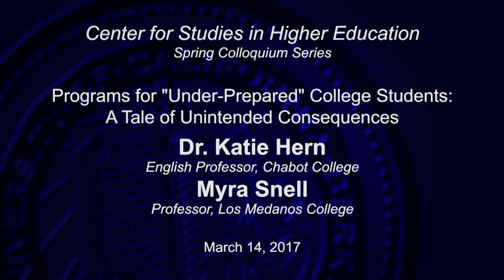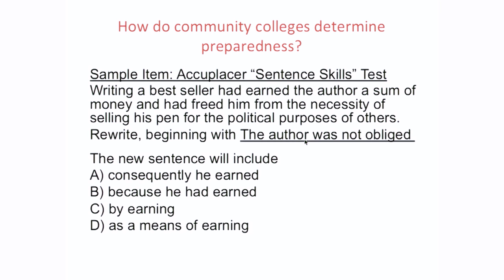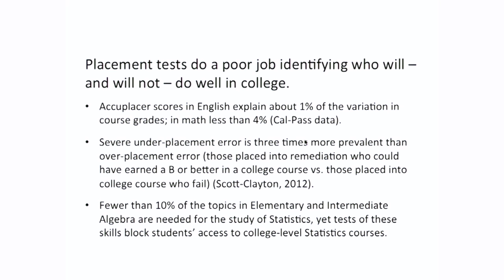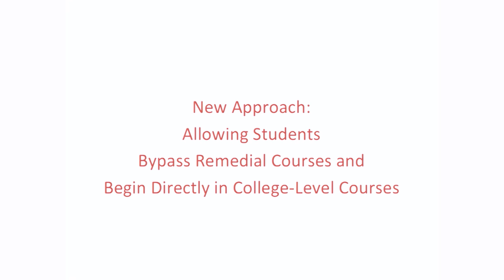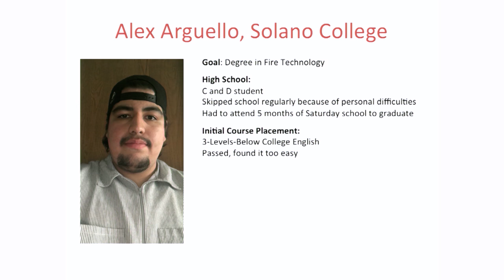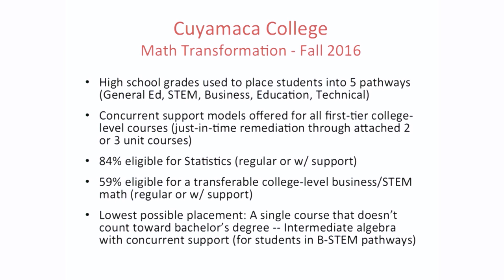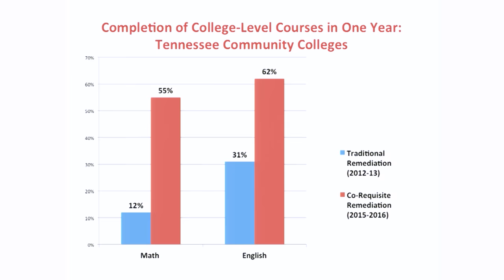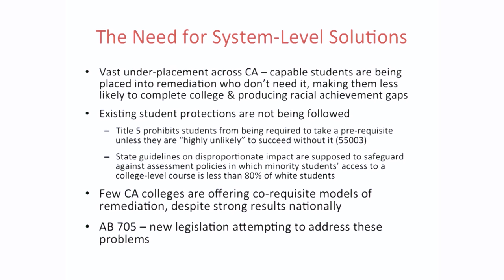Programs for Under-Prepared College Students: A Tale of Unintended Consequences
Traditionally, about 80% of California community college students have been classified “unprepared” upon entry and required to enroll in remedial courses in English, reading, math, and/or English as a second language. These courses are intended to help students be more successful, but the more remedial courses students are required to take, the less likely they are to ever reach their college goals. And because Black and Hispanic students are disproportionately placed into remediation, these policies are a primary driver of racial achievement gaps and a lack of diversity in students transferring to the University of California and California State University systems. Co-Founders of the California Acceleration Project (CAP), Katie Hern and Myra Snell, discuss how the state's 113 community colleges address these problems.  Recorded on 03/14/2017. Series: "Center for Studies in Higher Education" [5/2017] [Show ID: 32222]